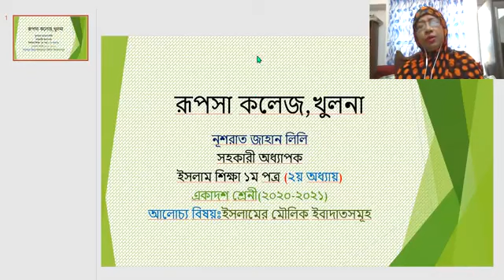রুপসা কলেজ, খুলনা। ইসলাম শিক্ষা ১ম পত্র , ২য় অধ্যায়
ইসলাম শিক্ষা ১ম পত্র , ২য় অধ্যায়। ইসলামের মৌলিক ইবাদাত সমুহ